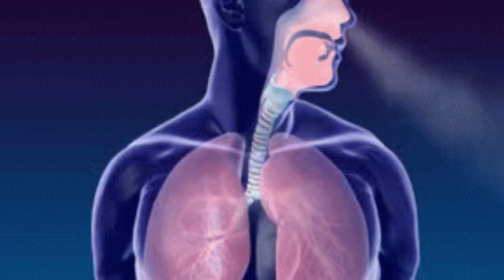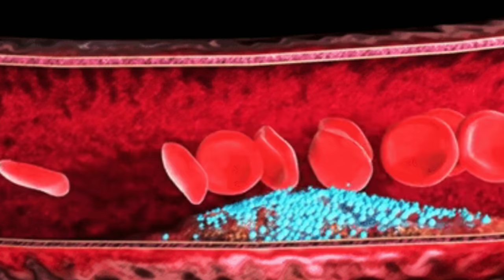जीव वाचण्यासाठी महत्त्वाचा,घरातील पदार्थांचा काढा!फुफुस निरोगी,व्हायरल इन्फेक्शन,ऑक्सिजन 💯Gharguti💪